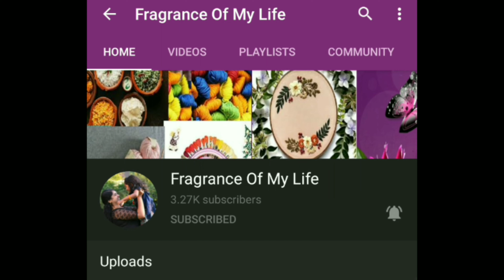பொன்னாங்கண்ணி கீரை பொரியல் | Ponnanganni Keerai Poriyal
Ponnanganni keerai is perfect for poriyal. It also improves eye sight, complexion and reduces body heat. It is good for piles/hemorrhoids complaints too. Regular intake of this green thrice a week increases production of breast milk in lactating mothers.